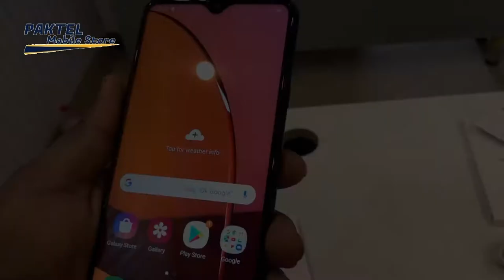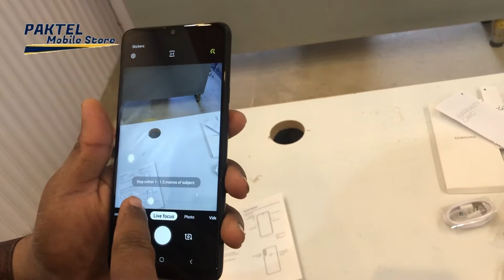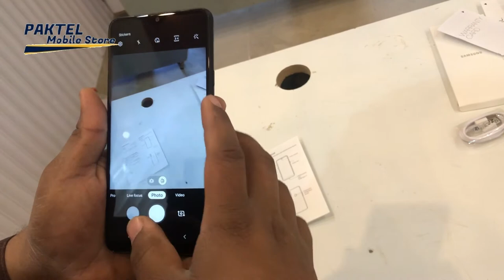Samsung Galaxy A20s Camera review And Camera Video Test | PakTel Mobile Store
Samsung Galaxy A20s Camera Interface
The default camera app present on Samsung Galaxy A20s clean and to the point. You can easily switch between standard and wide-angle modes using the toggle buttons locked at the bottom area.
There are nine filters and the beauty mode for spicing up your photography experience, and they are available for both rear and front cameras, both. In addition to the filter button placed on the top bar, you can also change the ratio, set the timer, and activate the flash as per your needs.

Stickers are available for images and videos, and there is a history button to show the ‘already’ used stickers as well. You need to be close to the subject for the sticker mode to work correctly. Zooming in from far away will simply destroy the image.

HDR is not available on the default home screen – as usual with Samsung phones. To find it, tap on the setting icon in the top left corner to reveal the menu items.

Besides, this phone can create 480 x 640 GIFs, which is a pretty decent feature. It actually takes a burst shot and combines all the images for creating the GIF file.

Camera Performance
Samsung Galaxy A20s camera isn’t as accurate as we have seen in other Android phones in this price range. Although the app interface is quite to the point, the results are otherwise.
4x Zoom loses details; even the subject is not far off
With standard mode, it captures the natural colors without adding some fancy effects in pictures but at the same time, it compromises on details and catches a lot of noise in photos.

Samsunga20sfrontcamera
Samsunga20scamerasamplephotos
Samsunga20scameraphotos